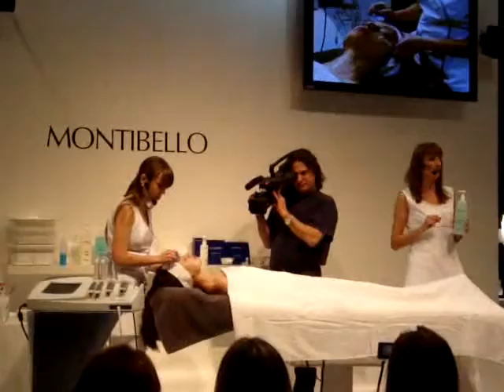Montibello facial at cosmobelleza, March 2010